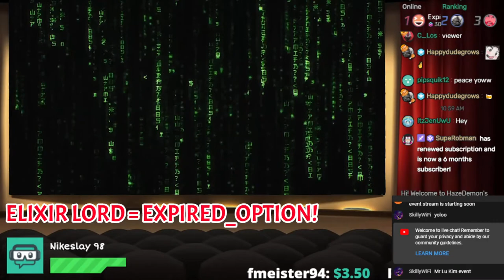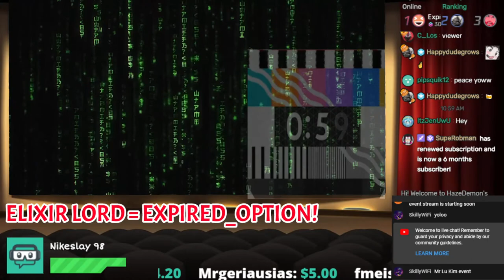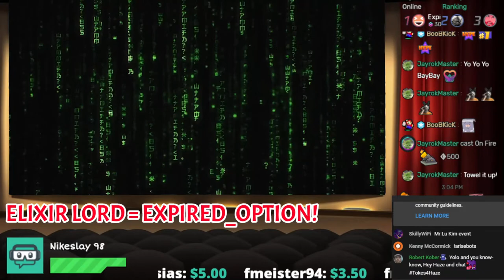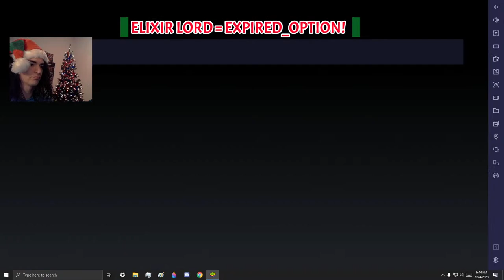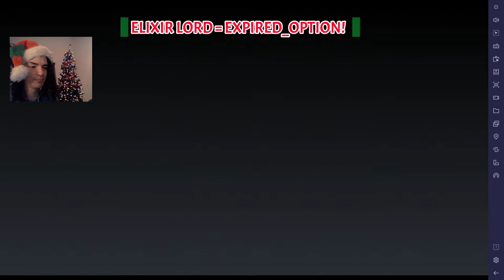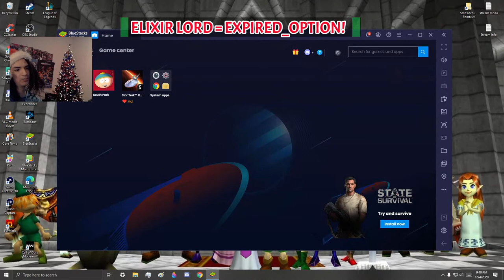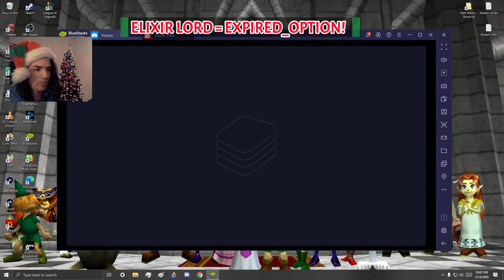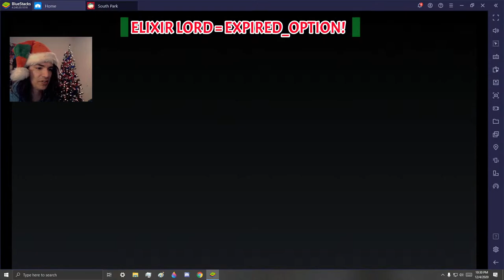12/4 City wok Event Lockers - Haze Demon Show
Streaming PC -  CPU = I5-7300HQ @ 2.5 GHz, GPU = 1050TI 4 GB, 24 GB RAM
Gaming PC - CPU = I7-9700 CPU @ 4.5 GHz ,GPU = 2060 6 GB , 8 GB Ram

All Time Dono Leaderboard -
1 Th3 Tru3 King             $1,616.20
2 JamesSmith              $1,239.20
3 Joleigh                        $1,236.88
4 NaughtySamuel         $511.33
5 Red Viking                  $226.46
6 Kreamy Kuffs             $222.41
7 FMeister94                 $207.40
8 NiceGuyEddie             $198.59
9 Cam MA                     $188.66
10 Justasleepydude    $173.00
11 BanditaAsmita        $168.24
12  Robert Kober          $158.30
13 ibladesi                     $150.00
14 Content Cop            $130.25
15 MrGeriausias          $119.6
16 Zippy J                     $115.47
17 t-dogg gamer          $114.06
18 dr. ew                       $100.31